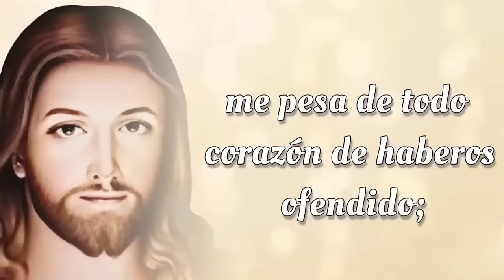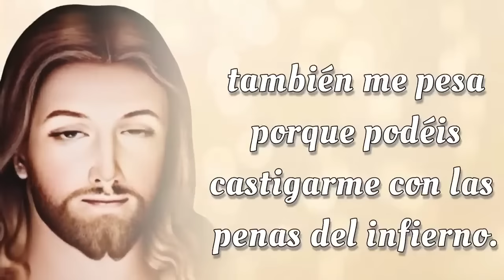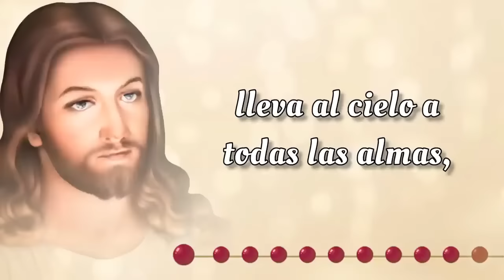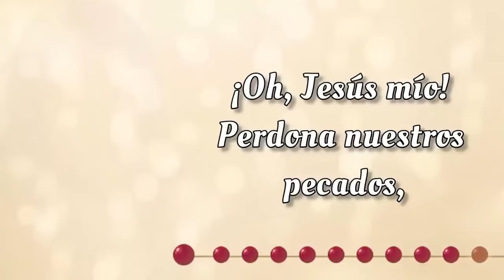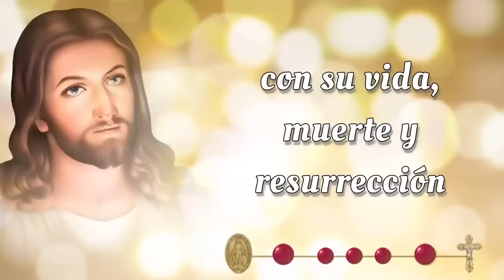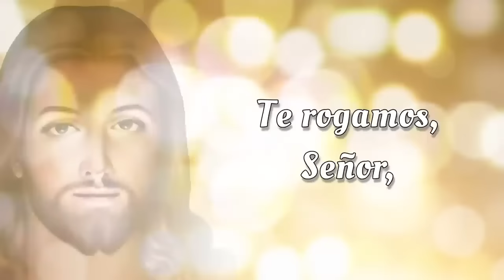SANTO ROSARIO CORTO de hoy ✝️ Viernes, 6 de Septiembre 2024 ✝️ Misterios Dolorosos ✝️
SANTO ROSARIO CORTO de hoy ✝️ Viernes, 6 de Septiembre 2024 ✝️ Misterios Dolorosos ✝️ Rosario de Hoy 🌹

Bienvenidos al SANTO ROSARIO CORTO de hoy Viernes, 6 de Septiembre 2024 en el que meditaremos los Misterios Dolorosos 🌹 y rezaremos el Rosario a la Virgen María. Únete a esta hermosa devoción mariana y sumérgete en momentos de paz y reflexión espiritual.

00:00 - Introducción  📿🌟
00:46 - Acto de Contrición 🙏
01:23 - Credo de los Apóstoles 🙏
02:28 - Primer Misterio 🌿 La agonía de Nuestro Señor en el jardín.
06:43 - Segundo Misterio 🔗 La flagelación de Nuestro Señor en el muro.
10:59 - Tercer Misterio 👑 La coronación de espinas.
15:13 - Cuarto Misterio ✝️ Nuestro Señor carga la cruz al Calvario.
19:29 - Quinto Misterio  🩸Jesus muere en la cruz.
23:43 - Salve Regina
24:26 - Conclusión 📿